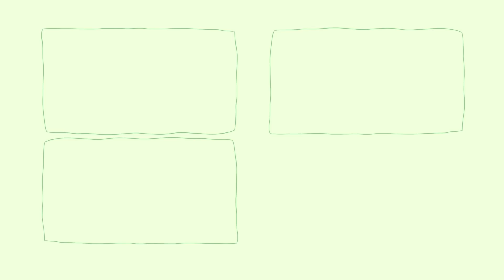酔っぱらった彼女に「ハンバーグ作って」と頼んでみたらヤバイやつ出来たｗ【酔いどれクッキング】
酔いどれクッキング第1弾！今回は酔っぱらった彼女に「ハンバーグ作って！」と頼んでみました（笑）彼女のの酔っ払いの才能に気づいてからなかなかの月日が経ちましたが、僕は少し前から考えていました。普段は酔っぱらった彼女がなにか言うのをただ聞いていましたが、僕が何かをやらせてみたらどうなるのだろう？と。ということで初めて酔った彼女に料理を頼んでみました。絶対に面白くなるとわかっていましたが、毎回予想を超えてくるのが酔ったかほです。今回もたくさん笑わせてもらいました。（笑）
ともやより。

☆お知らせ☆
11/7～新作LINEスタンプ第二弾【彼氏に会いたい女の子】販売開始しました！！！！

LINEスタンプ第二弾【彼氏に会いたい女の子】販売中

サブチャンネル・ゲーム実況：ともかほのさぶちゃんねる